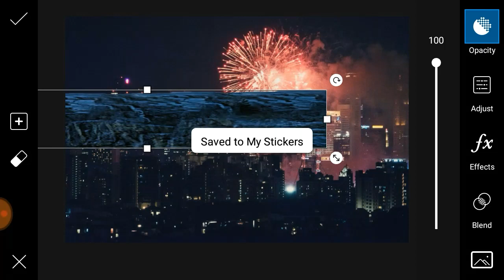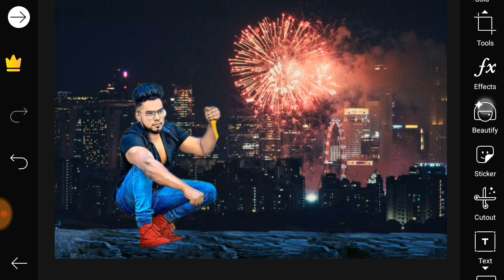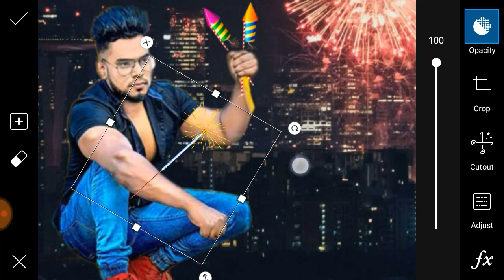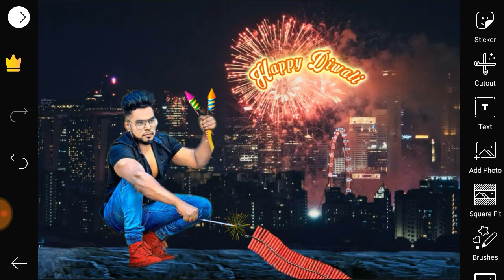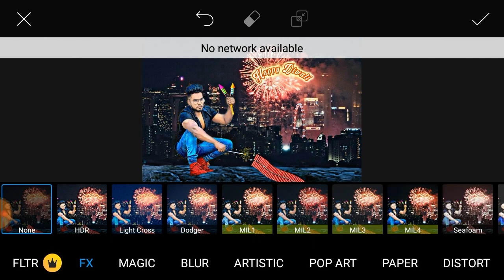Diwali special Pataka picsart photo editing video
😊 background link.                                                      😃 screen recorder app link.                                       thanks for 🙏🙏🙏🙏